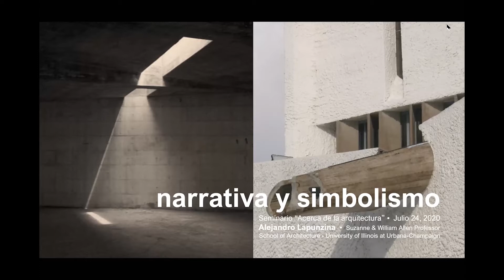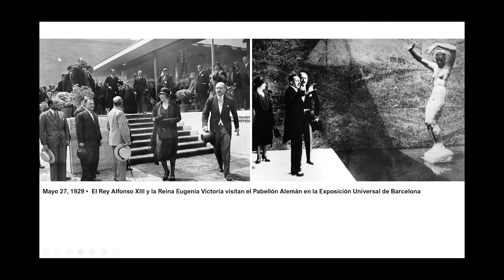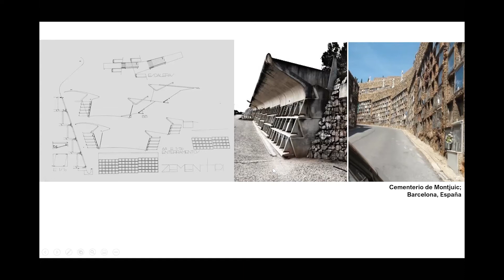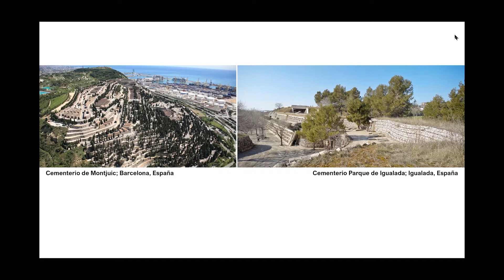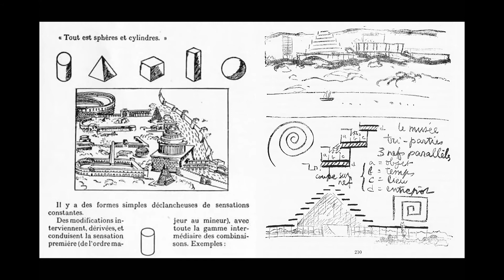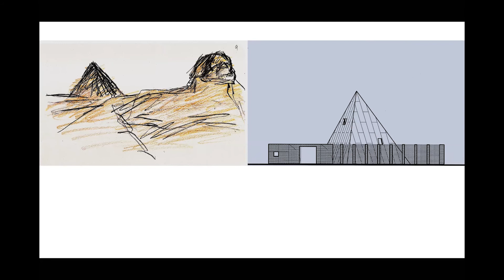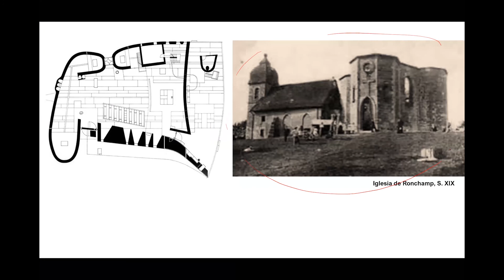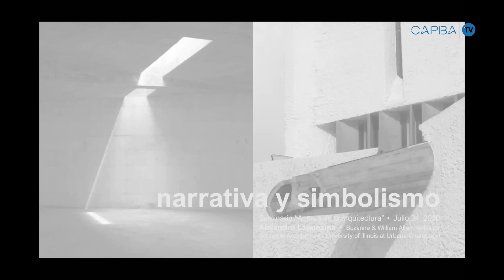NARRATIVA Y SIMBOLISMO EN LA ARQUITECTURA. Alejandro Lapuzina: Seminario Poética de la Arquitectura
El Seminario Poética de la Arquitectura, dictado por Alejandro Lapuzina, recorre diferentes aspectos e interpretaciones de la profesión. En esta tercera exposición sobre NARRATIVA Y SIMBOLISMO EN LA ARQUITECTURA trabaja los conceptos de:
• Discurso arquitectónico y narración.
• Construir un texto, narrar un proyecto.
• ¿Existe la narrativa y el simbolismo en la arquitectura moderna y contemporánea?
• Dos casos particulares: Cementerio de Igualada (Miralles & Pinós) y Ronchamp (Le Corbusier).

Alejandro Lapunzina nació en Nueva York pero se graduó como Arquitecto en la Universidad de Buenos Aires (1983). Poco después regresó a Estados Unidos, becado para realizar el Master of Architecture en Washington University (St. Louis) por el que recibió en 1987 la medalla AIA a la excelencia en el estudio de la Arquitectura. A partir de allí enseñó Arquitectura en las Universidades de Arkansas, de Illinois (Urbana-Champaign), desempeñándose, entre 1994 y 2013, como Director del Programa de Estudios en el Extranjero de la Escuela de Illinois en Versalles (Francia) y desde 2014 en Barcelona-El Valles. Alejandro fue el autor del libro “Le Corbusier´s Maison Curutchet” editado por Princeton Architectural Press en 1997.

CAPBA 🎥TV. El Canal de los Arquitectos Bonaerenses